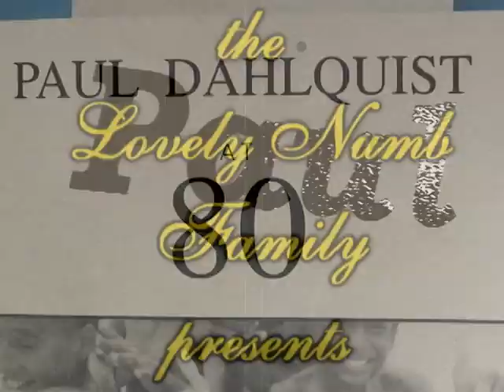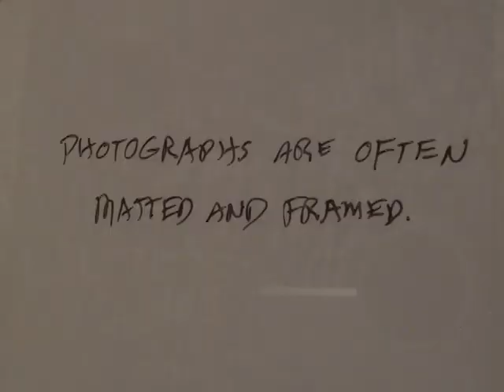Paul Dahlquist at 80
The Lovely Numb Family present
a short film shot & cut by Rev. Christofferelli
with music by Sneakin' Out
Paul Dahlquist is a renowned photographer from Portland, OR